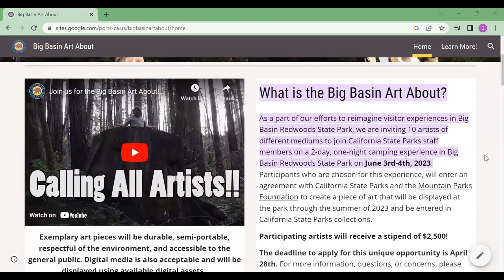Big Basin Art About FAQs with Robin Lasser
In this video, we'll join Robin Lasser, Art Professor and Photography Program Coordinator at San Jose State University, for a conversation with California State Parks regarding the Big Basin Art About.

This unique opportunity on June 3rd and 4th invites artists from around our region to join California State Parks Backpacking Adventures Program for the first camping trip since the CZU fire in Big Basin Redwoods State Park.  Participating artists will create a unique art piece that helps to capture and showcase this unique moment of recovery and reimagination in Big Basin's History.  Art pieces will be displayed in Big Basin Redwoods State Park for the duration of the 2023 summer season and will enter the museum collections of California State Parks to be displayed in a future visitor center or museum.  Artists will have 30 days to complete their art piece and will receive a $2,500 stipend for their participation.  We're accepting applications through April 28th, 2023 and selected artists will be notified by May 10th.  If you're interested in seeing the full conversation with Robin Lasser, and learning more about the Big Basin Art About, please

Credit: Adrienne Defendi - Archaeologies of Loss and Longing